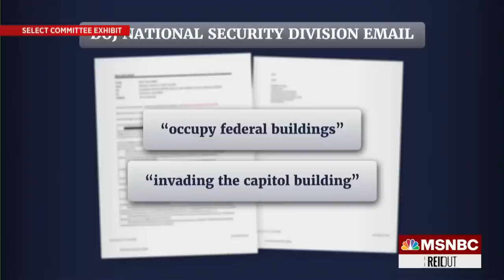Rep. Raskin: Jan. 6 Committee Will Strongly Oppose Witness Tampering, Obstructions Of Justice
Donald Trump not only allegedly knew that January 6th was likely to turn violent and did nothing to stop it, but also fully intended to lead his armed MAGA mob into the Capitol, according to stunning testimony from Tuesday’s surprise Jan. 6 hearing witness, Cassidy Hutchinson. Rep. Jamie Raskin, a member of the January 6th select committee, joins Joy Reid with more.